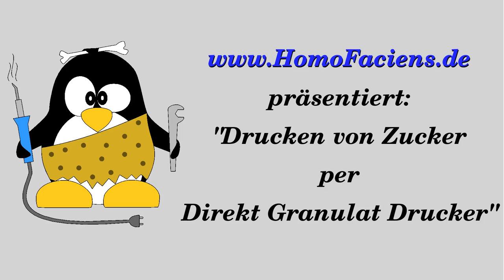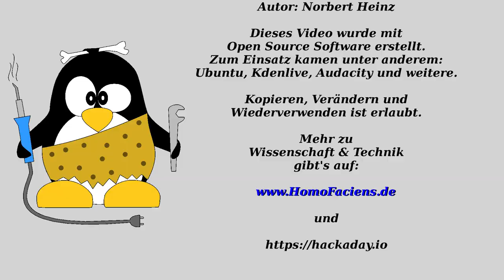Direkt Granulat Extruder: Zucker im 3D-Druck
Inhaltsverzeichnis:
00:00 Einleitung
00:25 Schmelzpunkt Zucker
01:01 Extrusionsverhalten
01:48 Testdruck Zahnrad
03:25 Zuckerlösung als Haftvermittler
03:46 Druck Oktagon mit 30mm/s
05:51 Druck Oktagon mit 10mm/s
07:16 Wände mit 20mm/s
08:19 Spannungen beim Abkühlen
08:48 Testdruck Kegel